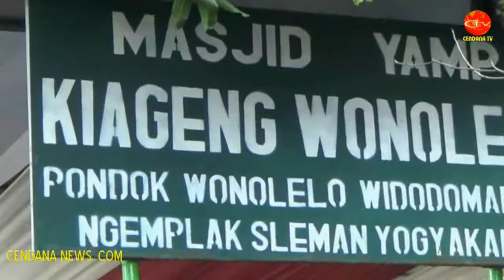RIBUAN WARGA BEREBUT APEM KI AGENG WONOLELO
Cendana News - Warga Desa Widodomartani, Ngemplak, Sleman, Yogyakarta, kembali menggelar upacara adat Kirab Saparan Ki Ageng Wonolelo. Tradisi yang terkenal dengan ritual sebaran apem ini diadakan sebagai peringatan cikal bakal dusun, Ki Ageng Wonolelo, yang juga sebagai penyebar Islam pertama di dusun tersebut. Ribuan warga tumpah ruah memperebutkan apem, karena dianggap memiliki berkah tersendiri.